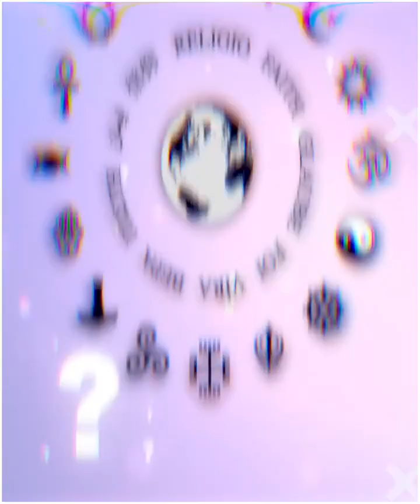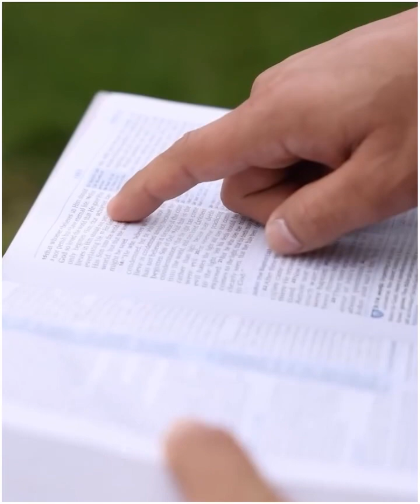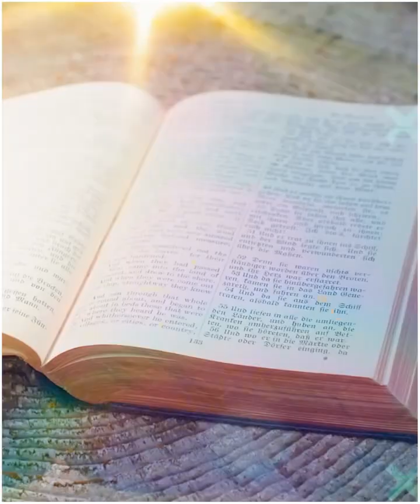Top 10 Powerful Religion in the World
Top 10 Powerful Religions in the World